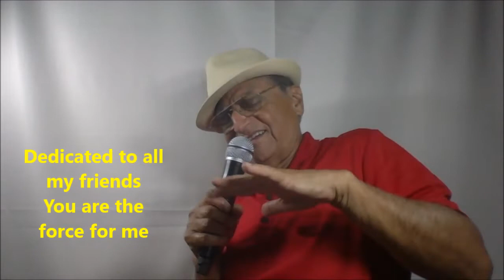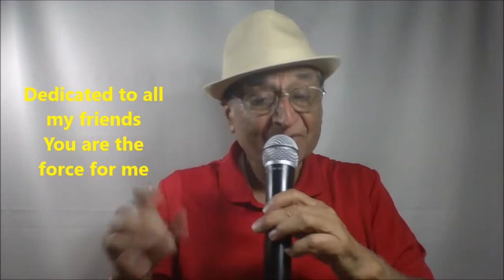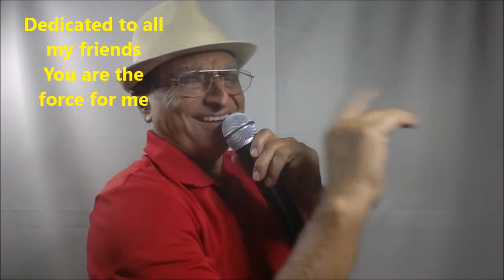Tum Jo Mil Gaye Ho | Unplugged Version| Dedicated to all Friends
तुम जो मिल गए हो तो ये लगता है के जहाँ मिल गया
एक भटके हुए राही को कारवाँ मिल गया

बैठो न दूर हमसे, देखो खफ़ा न हो
क़िस्मत से मिल गए हो, मिलके जुदा न हो
मेरी क्या ख़ता है, होता है ये भी
की ज़मीं से आसमां मिल गया, तुम ...

तुम क्या जानो तुम क्या हो, एक सुरीला नग़्मा हो
भीगी रातों में मस्ती, तपते दिल में साया हो
अब जो आ गए हो जाने न दूंगा
की मुझे इक हसीन मेहरबाँ मिल गया, तुम ...

तुम भी थे खोए खोए, मैं भी बुझा-बुझा
था अजनबी ज़माना अपना कोई न था
दिल को जो मिल गया है तेरा सहारा
इक नई ज़िंदगी का निशां मिल गया, तुम ...